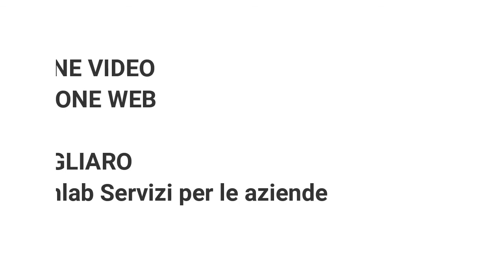L’intervista del Notiziario al regista Massimo Guglielmi, l’arte in libertà 07 09 2021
Venezia luogo dello spirito, la normalizzazione di Togliatti, il colpo di fulmine con Pippo Cafarella, Malfa una macchina politica da saccheggio trasversale col potere pubblico dell’ostruzionismo e una ricca “premiopoli” a disposizione per coprire e…